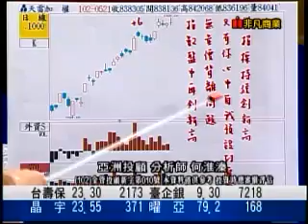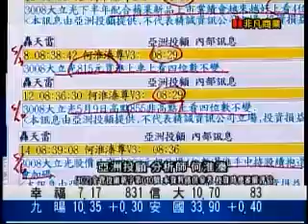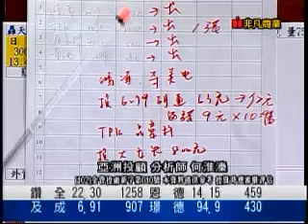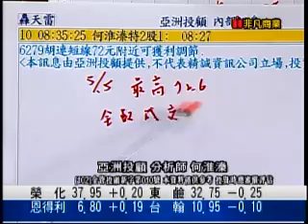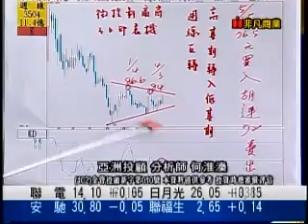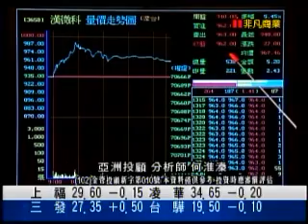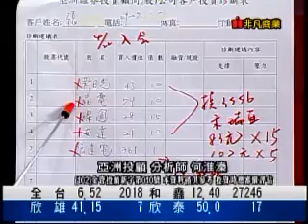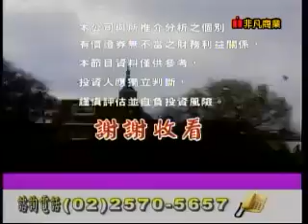鳳凰密令 何淮溱 分析師 2013-05-22